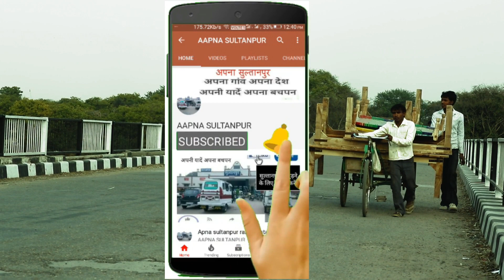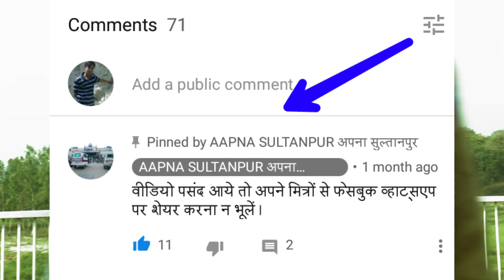इसौली घाट गोमती नदी पूल । ISAULI GHAT GOMTI NADI । APNA SULTANPUR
गोमती नदी के इसौली घाट पर पूल का निर्माण सन 1982 में आरंभ हुआ। 1984 में पूल बनकर आवागमन के लिए सुचारू रूप से चालू कर दिया गया । पूल निर्माण से सुल्तानपुर के लोगों को आवागमन में  सहूलियत मिली । इसौली घाट पर पूल निर्माण में पूर्व यू पी मुख्यमंत्री श्री पति मिश्र जी योगदान सराहनीय है ।